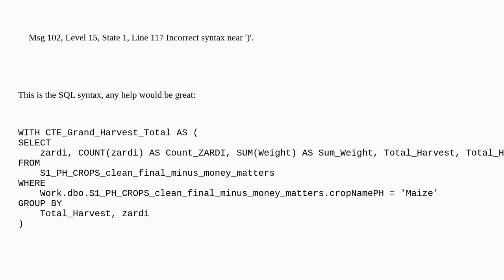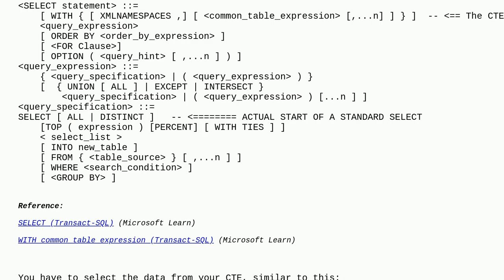Dba: Help with CTE syntax in SQL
Help with CTE syntax in SQL

A special thanks goes out to the awesome community

  sql-server cte